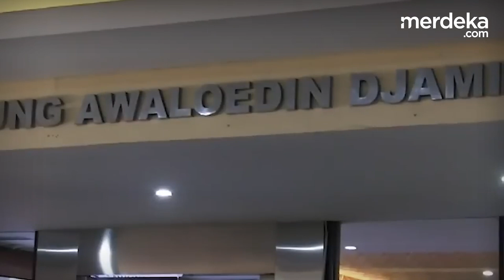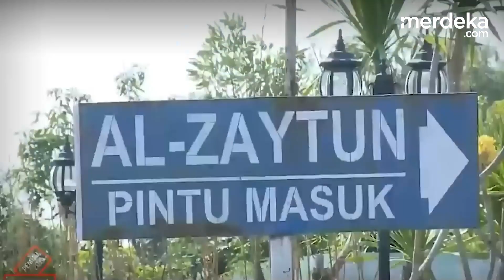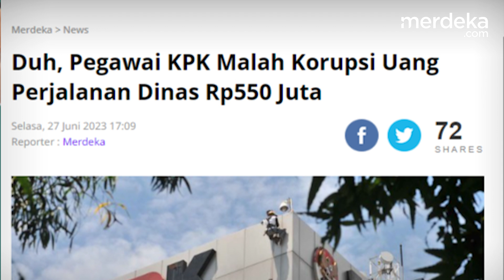Ancaman Pidana Bos Al Zaytun Panji Dicap Nodai Agama | Pegawai KPK Korupsi Rp550 Juta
MERDEKA.COM - Pendiri Negara Islam Indonesia (NII) Crisis Center, Ken Setiawan, melaporkan pengasuh Pondok Pesantren Al-Zaytun Panji Gumilang ke Bareskrim Polri.

Ken melaporkan Panji terkait dugaan pidana ujaran kebencian bermuatan SARA dan penistaan agama sebagaimana diatur Pasal 156 a KUHP.

Berita selanjutnya, Pegawai KPK bagian administrasi diduga melakukan tindak pidana korupsi.

Adapun praktik korupsi yang dimaksud berkaitan penyelewengan uang perjalanan dinas.